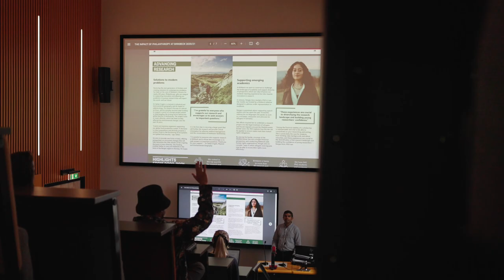Being a postgraduate student at Birkbeck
Current students share their experiences of studying Postgraduate degrees at Birkbeck. They talk about why they chose Birkbeck; the quality of teaching, and what they love about the learning atmosphere.

Apply to study an undergraduate course this September via UCAS Clearing